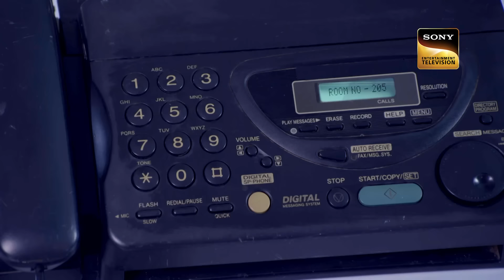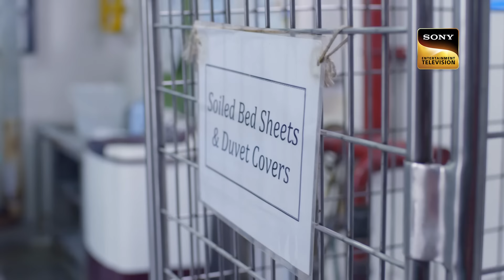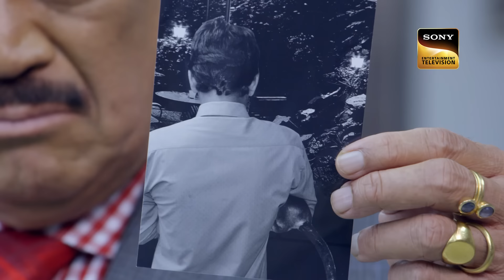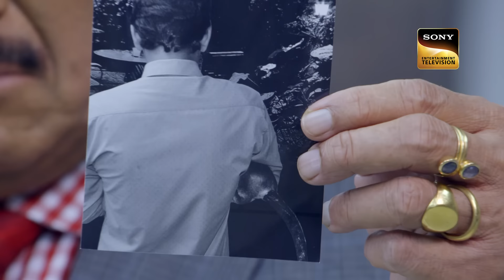Bioscope की मदद से CID को मिला Crime का पुख्ता सबूत | सी.आई.डी. | Latest Episode | 30 Aug 2024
Celebrity dancer Ritika arrives at a hotel. The bellhop recognizes that she is holding pricey jewellery. Manjari, Ritika's previous dance partner, is currently the hotel manager. Manjari is envious of Ritika's success and fame. A short while later, young kids see a crime while recording and watching a movie on bioscope. When Ritika is attacked and the crime recording is put on the bioscope, the hotel manager reports the occurrence to Team CID!